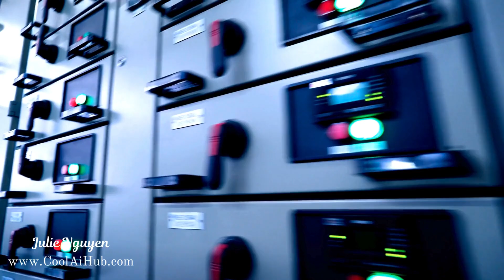Owning Your Own Data Center is a Game Changer!